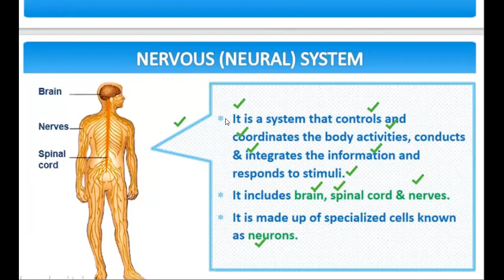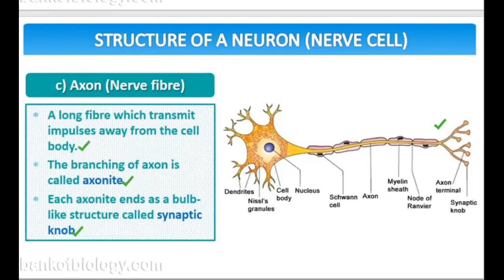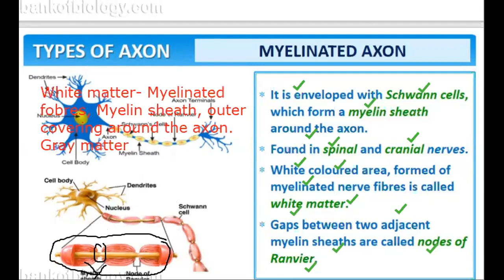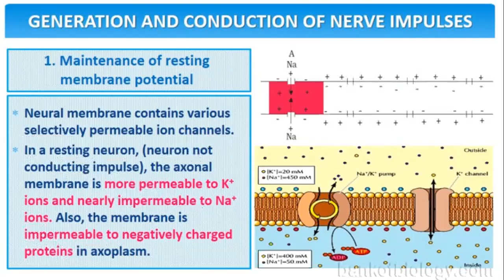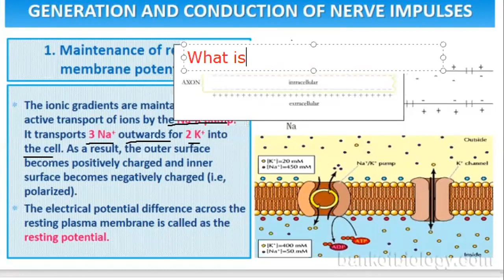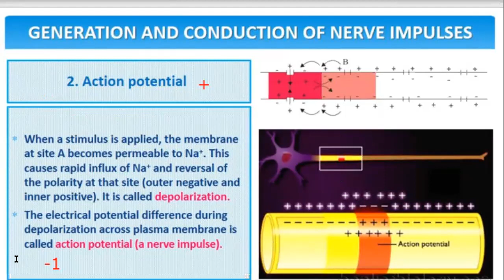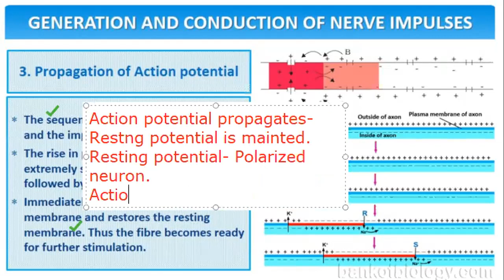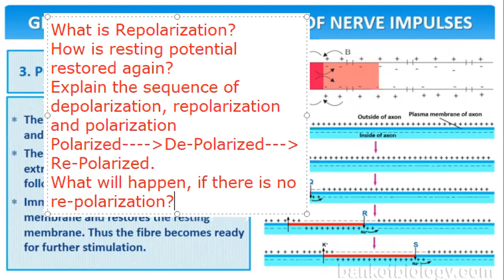Class11- Lecture 42